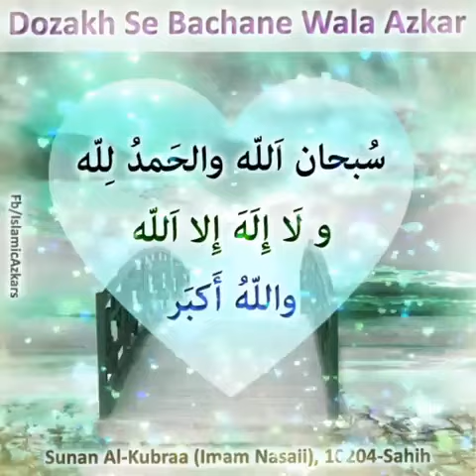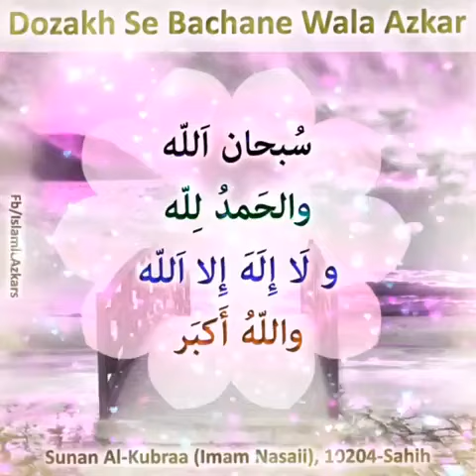SubhanAllah walhamdulillah walailaha illAllah wallahuAkbar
✦ Ek bar Rasool-Allah Sallallahu Alahih Wasallam ne  Sahaba Radi Allahu Anhuma se farmaya apna bachao (dhaal) thaam lo Sahaba ne arz kiya ki Kya dushman aa gaye hain ? ki ham apna hatiyar aur bachaon ikhtiyar kar le. to  Aap Sallallahu Alahih Wasallam ne farmaya dushman toh nahi aaye lekin tum dozakh se apna bachaon ikhtiyar kar lo aur wo ye hain ke tum kahon
سُبْحَانَ اللَّهِ وَالْحَمْدُ لِلَّهِ وَلا إِلَهَ إِلا اللَّهُ وَاللَّهُ أَكْبَرُ
Kyu ke ye cheez aage Qayamat ke din kaam aane wali aur nijat dilwane wali hogi aur yahi hamesha baqi rehne wali neikiya hain
Sunan Al-Kubraa (Imam Nasaii), 10204-Sahih